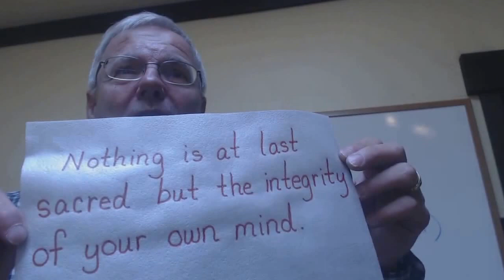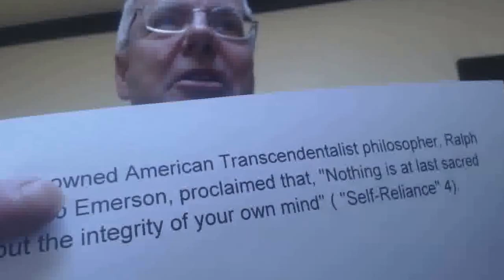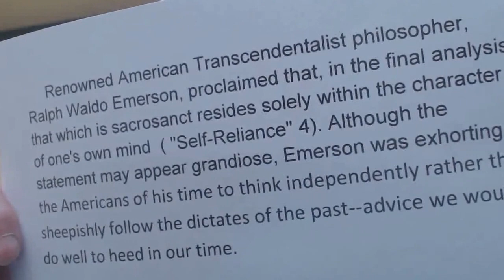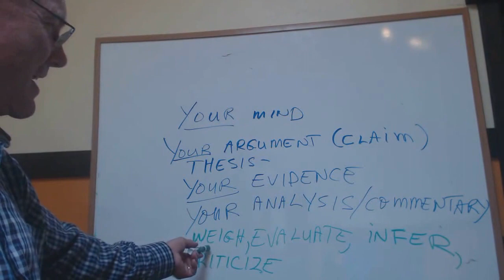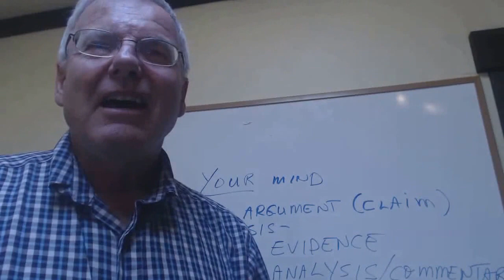Video 372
infamous instructor eats the page lecture